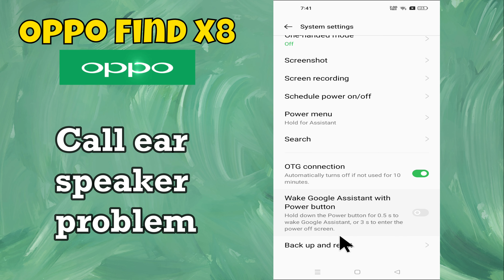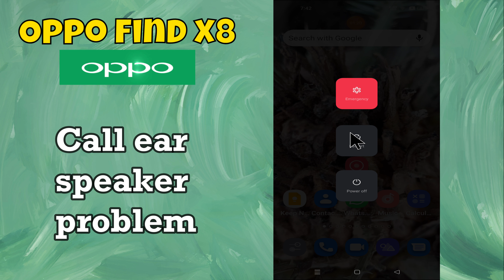Oppo Find X8 Call Ear Speaker problem || Calling speaker not working